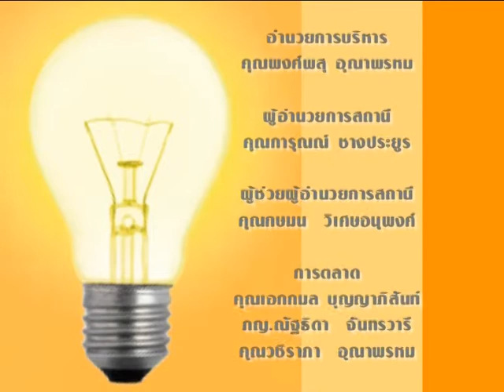Giff inspire 104/4 บุญโรม สอนสุภาพ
อยากสำเร็จไม่ต้องรอโชคชะตา โดย บุญโรม  สอนสุภาพ